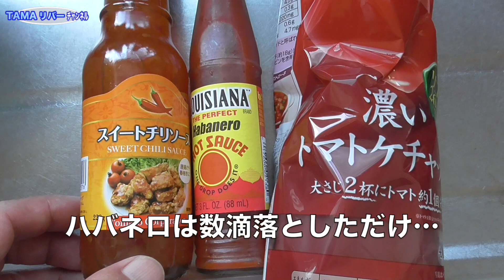穴ジャコのチリソースは激旨♪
2018/9/9
多摩川河口で獲って来た穴ジャコを美味しく頂く♪